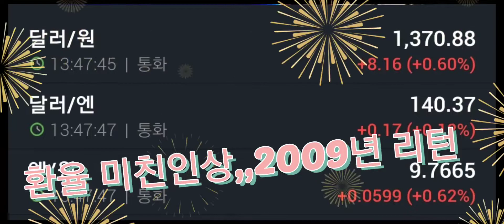미친 환율 상승,,1370원 돌파,,조만간 1400원 돌파하겠네 ㅎㅎ,,대박이네요